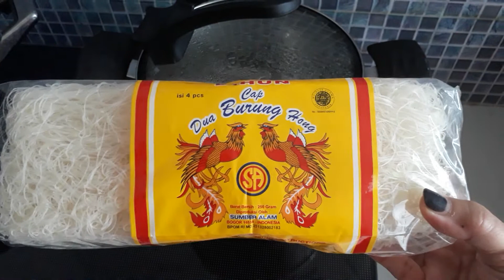Tips Memasak Miehun/Bihun Goreng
• Bahan :
250 gr bihun kering (yang setelah direbus akan berkembang menjadi 1 kg bihun basah)

• Bumbu (ditumbuk dan ditumis) :

5 siung bawang putih kathing
5 siung bawang merah
1 sdt lada butir
1 sdt ebi (udang kering)
5 bh cabai rawit merah
1 tomat merah (potong 8)
2 butir kemiri
1 sdm saus tiram
4 sdm kecap manis
1 sdm saus cabai
1/4 sdt fish sauce (kecap ikan), sedikit saja agar tak amis
1 sdt kaldu sapi/ayam bubuk
150 ml air kaldu
1 sdt garam
3 batang daun bawang (potong besar)
3 batang daun seledri (potong besar)

• Pelengkap (opsional) :
5 bh udang segar (jerbung) digoreng dengan margarin sebentar saja (ini tips agar kuahnya tak amis, dan udangnya enak)
100 gr potongan ayam rebus
1/2 bh wortel (potong korek api)
100 gr kol atau caisin
1 sdm margarin dan 4 sdm minyak untuk menumis

• Topping :
1 sdm bawang merah goreng
1 sdm daun seledri
1 bh telur ceplok (untuk setiap piring saji)
Lalap
Acar

• Cara, Tips dan Trik :

Didihkan 4 gelas air, matikan. Masukkan bihun kering, biarkan hingga mekar, lunak, 2 menit.
Sebelum diangkat, airnya dapat diberi 1/2 sdt minyak. Ini tips agar bihun tak saling menempel/lengket. Segera angkat, tiriskan, lalu dimasak. Jangan kelamaan membiarkannya, agar bihun tak medhok/kempal dan hancur saat dimasak.

Bumbu ditumis hingga harum, berminyak (tanda tanak), dan matang.

Masukkan sayuran, udang, ayam, dan bahan pelengkap lainnya. Masak hingga matang.

Tuang air kaldu. Didihkan.

Masukkan semua saus. Didihkan.
Masukkan bihun. Aduk hingga kuah terserap habis. Beri daun bawang dan daun seledri.

Selesai. Ini kubuat tak lebih dari 15 menit.

Sedap sekejap. MasyaAllah.

Alhamdulillahilladzi bini'matihi tatimushshalihat.

            with love,
💕 Sasa Suratman 💕
                 2021
Halaman :
Resep Favorit sasa_suratman